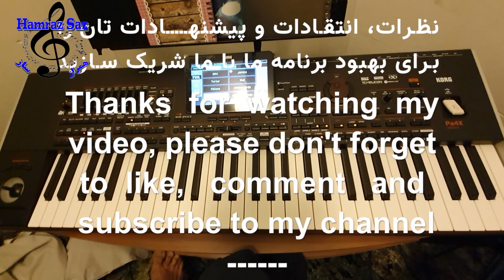Waqte Asheq Shawi Raaze Deleta Gufta Nataani - وقتی عاشق شوی راز دلته گفته نتانی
نغمه آهنگ استاد مهوش وقتی عاشق شوی راز دلت گفته نتانی به درخواست شما دوستان عزیز
Waqte Asheq Shawi Raaze Deleta Gufta Nataani
Afghanistan kiebord Hamraz saz .Afghani songs آموزش نغمه های افغانی شاد و آرام afghan keyboard tutorials آموزش کیبورد افغانی

In this channel we are going to upload tutorial of Afghan music songs playing with keyboard. تشکر از حمایت شما دوستان عزیز.